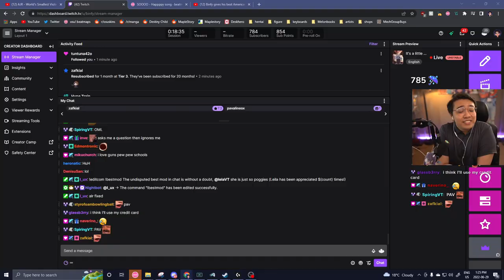Can't believe Binfy said THAT!😱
bruhbruhbruh